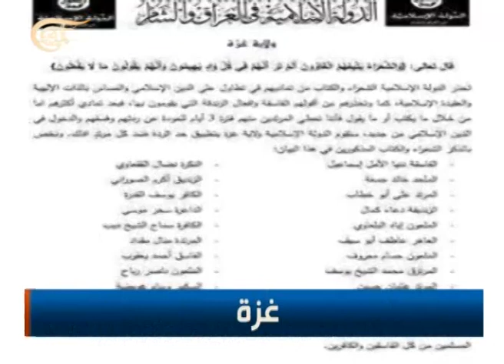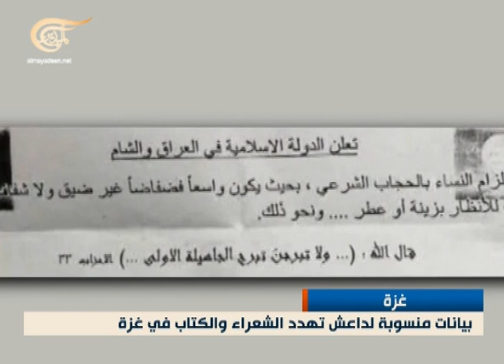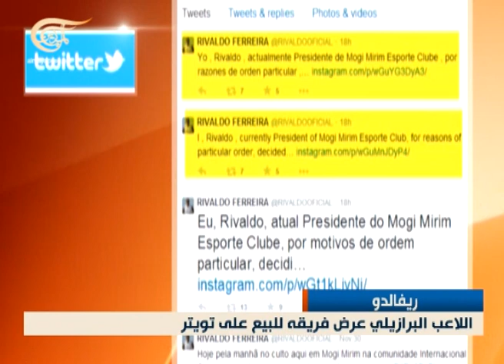نشرة الأخبار الظهيرة - 2014-12-03